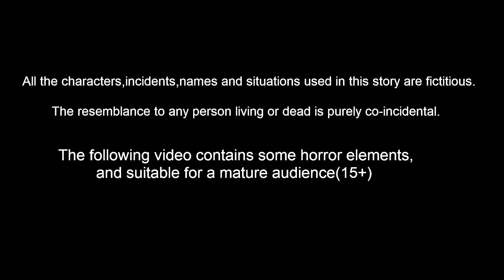వర్షంలో పేదవాళ్ల కష్టాలు 2 | Telugu moral stories | Telugu Kathalu | Story world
వర్షంలో పేదవాళ్ల కష్టాలు 2 | Telugu moral stories | Telugu Stories | Telugu Kathalu | Telugu Fairy Tales | Story World Telugu

Any Queries/ Complaints/ Suggestions Contact Story World Channel